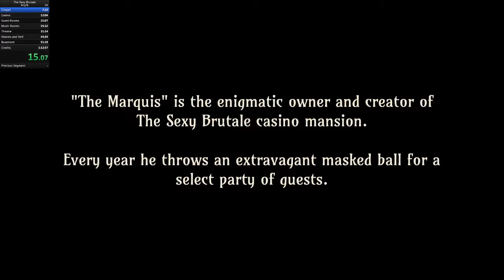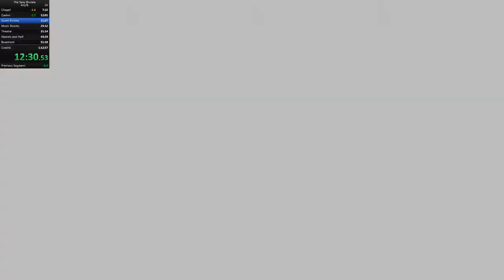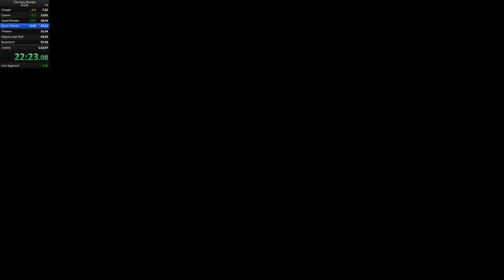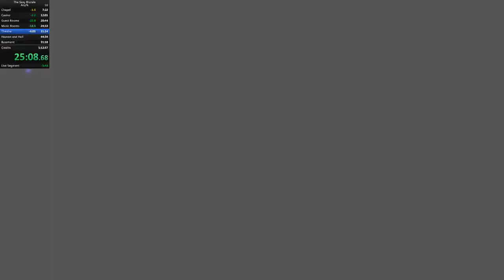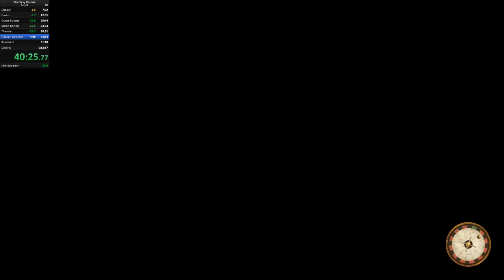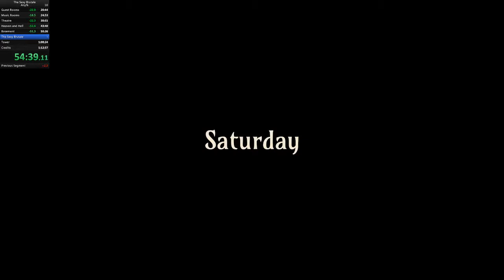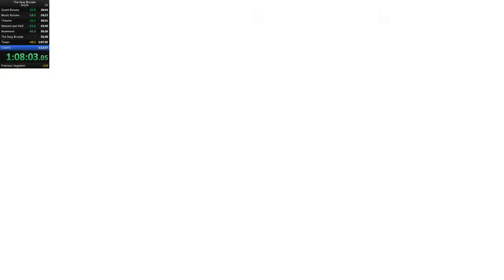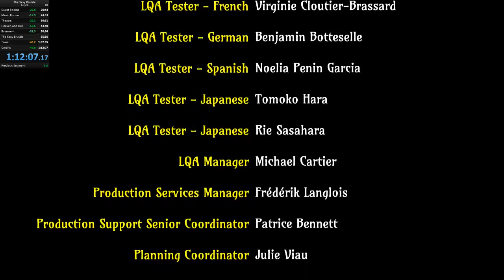The Sexy Brutale Any% in 1:12:07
The basement was a bit sloppy and I spoke to the library ghost more than I intended. Also could have been a bit better with doors. Aside from that, this is the best run I have to date. Updated with new strategies compared to my older runs. Special thanks to Spats/SpatulaPower for getting me interested in speed running this game along with a few strategies used.